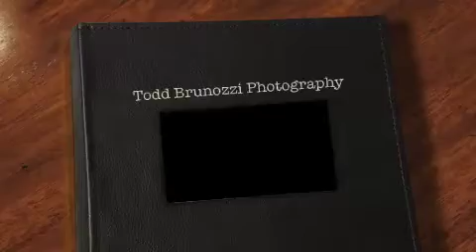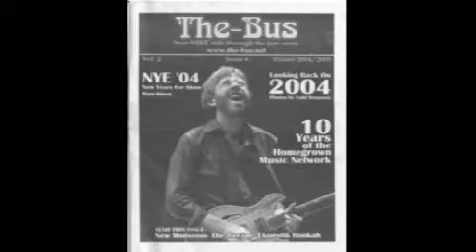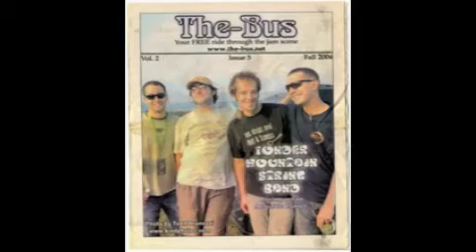Celebrating 17 years of Todd Brunozzi's Photography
this is a slideshow.